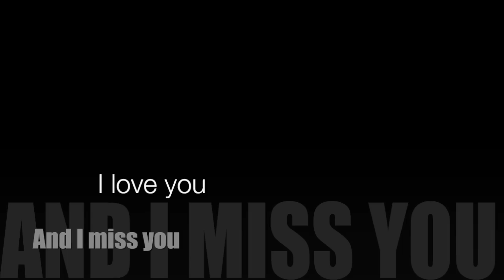Girl Crying like ... everything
Funny video of girl crying like a whale (originally). remix made by me with everything found here on youtube.

All materials belong to their appropriate owners.